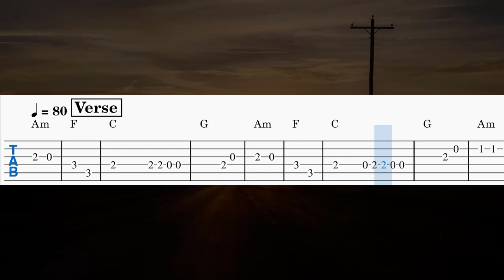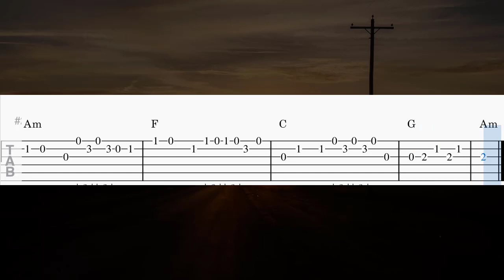Alone - Gutitar Solo Tab Easy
Welcome to the Guitar Solo Tab Easy channel. The song "Alone - Gutitar Solo Tab Easy" arranged in the key of C-Am, will be very easy for you to play. With its wonderful melodies, "Alone - Gutitar Solo Tab Easy" will provide you with some fantastic relaxing moments. Guitar Solo Tab Easy strives to provide a wide range of easy guitar solo tabs for you to practice with.
Enjoy “Alone - Gutitar Solo Tab Easy”